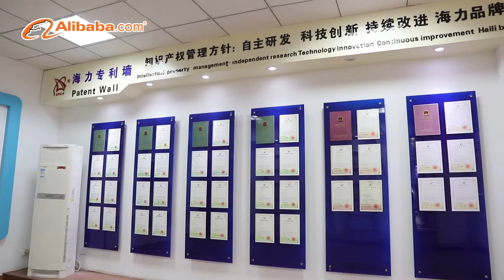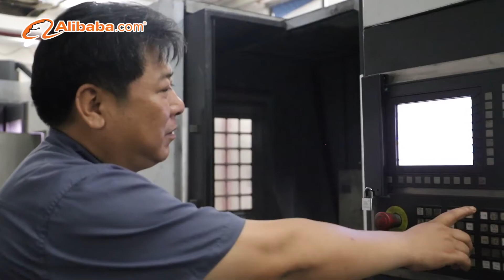This is our factory-modern working area,advanced process equipments, experienced and professinal sta